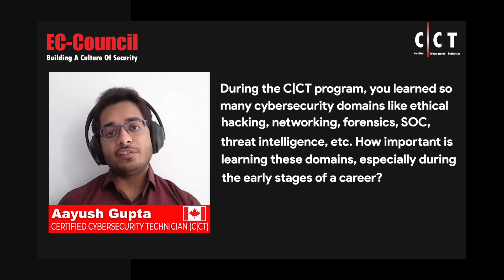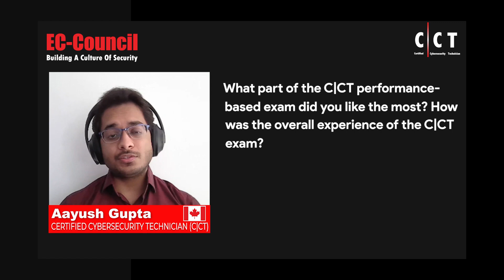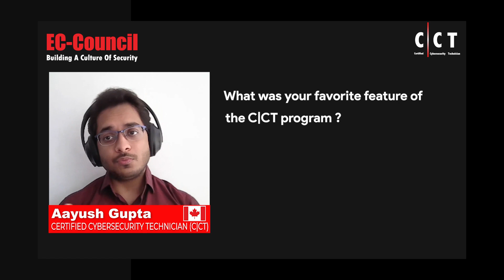The C|CT Certification Maximized My Worth for Better Job and Earning Potential | Aayush Gupta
Step into the world of cybersecurity and gain a comprehensive understanding of the foundational principles. Kickstart your career journey with the C|CT program! Certified Cybersecurity Technician (C|CT) is an entry-level cybersecurity program equipping individuals with the necessary skills and expertise to pursue and develop their careers in this ever-changing domain.

The video offers center stage to Aayush Gupta, a cybersecurity enthusiast, who takes you through the holistic curriculum of the C|CT encompassing core domain coverage, hands-on labs, CTF-style challenges, real-time scenarios, and performance-based exams. He shares how all this collectively built a strong groundwork for his well-rounded skill set, continuous learning, and professional development.

Why Choose the C|CT?

- Offers multi-domain foundational cybersecurity knowledge covering foundational concepts, practical labs, and critical thinking challenges
- Exposure to hands-on labs offers a practical edge in tackling real-world challenges
- CTF-style challenges promote critical cognitive abilities and improve learning
- Essential performance-based exams in amalgamation with live range activities
- Opportunities to explore lucrative job roles with enhanced pay scale ranges

Discover how the C|CT certification enhanced Aayush's overall potential and contributed to attracting lucrative job offers in the video. To gain more insights on the C|CT, please

0:00 Introduction
0:20 C|CT Experience and Skill Development
1:22 C|CT Lab Experience and Learning Progress
2:23 Other Certifications and Exam Experience
3:34 Disclaimer